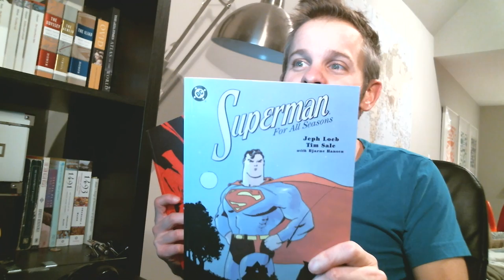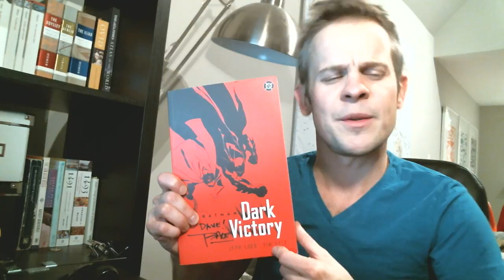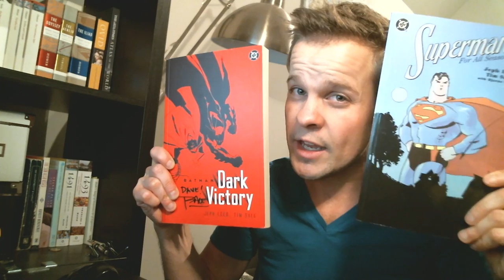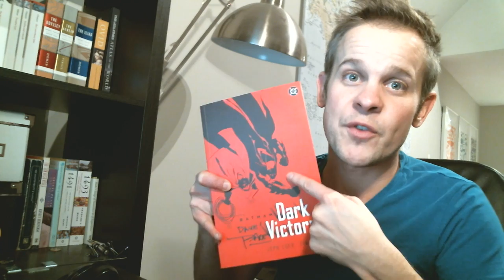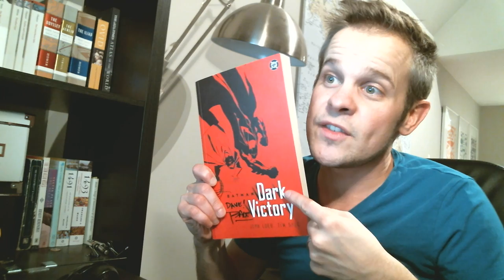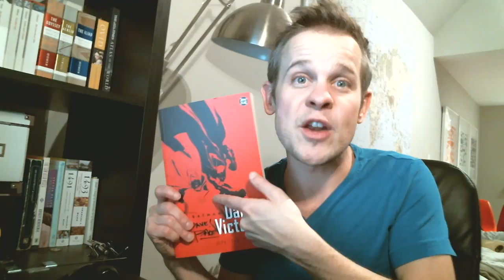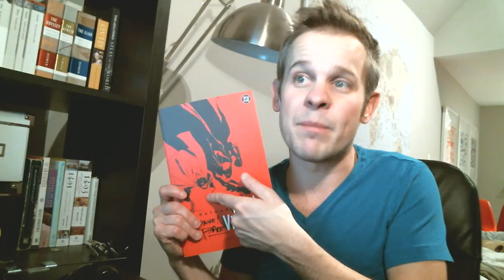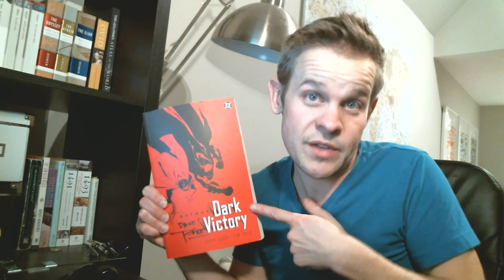Track Talks Text #2: Batman: Dark Victory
Why does Batman need Robin?
Why is Twoface the best Batman villain?
Why does it sound like I said Calendar Man has tattoos on his HAND? THEY ARE ON HIS HEAD! COME ON!!!